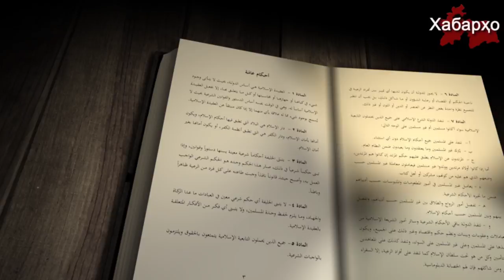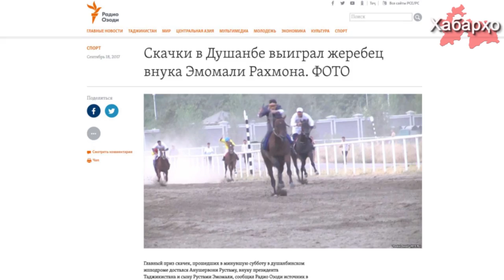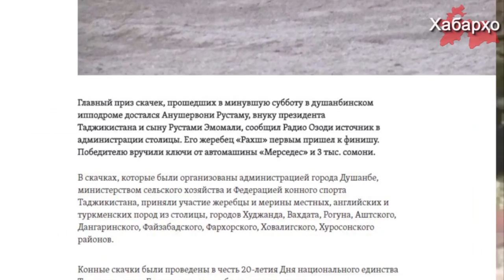Новости Таджикистана на 24.09.2017